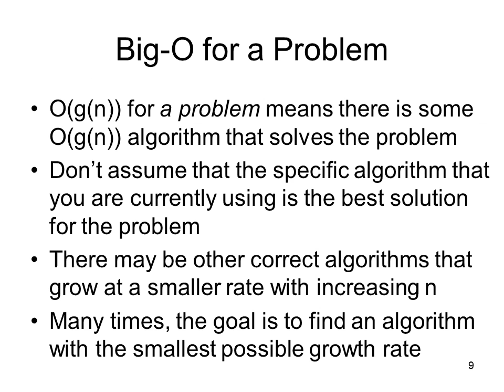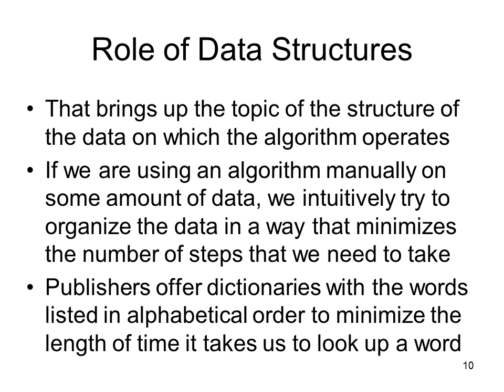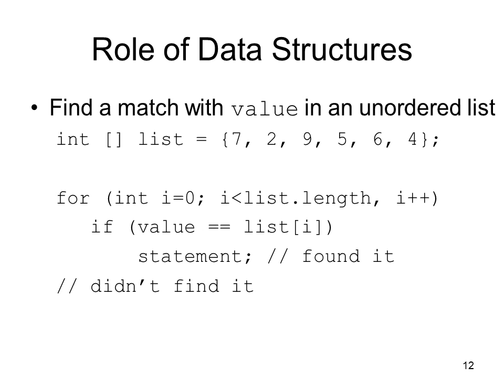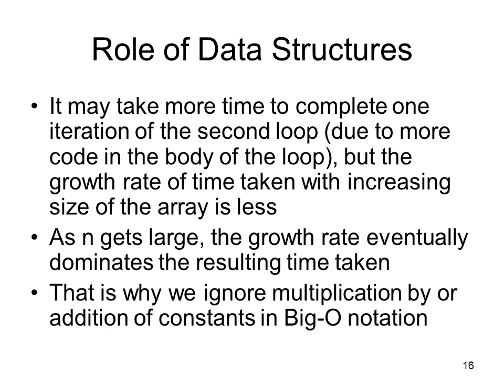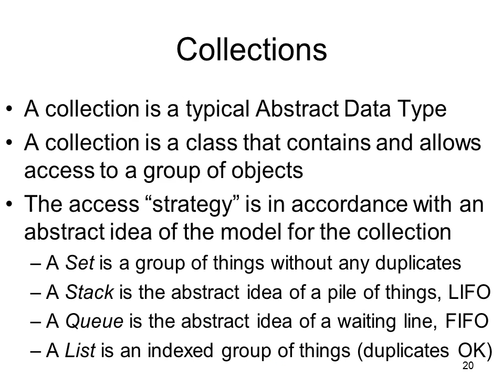Notation in DAA in 4th sem of MCA!!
what are notations in DAA in MCA 4th sem.
tutorial for notation in DAA